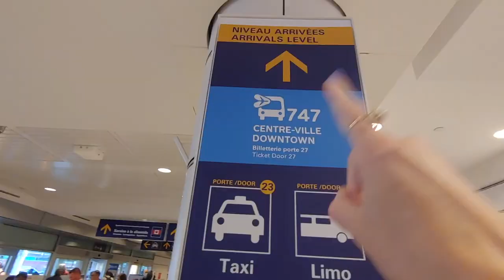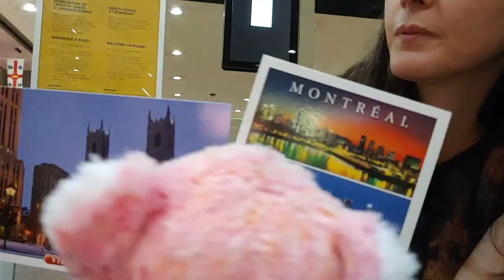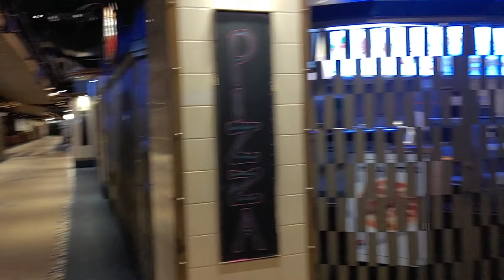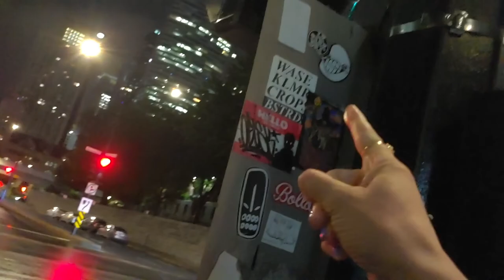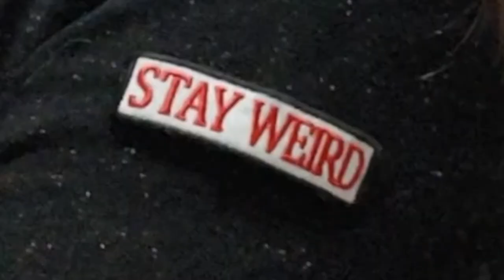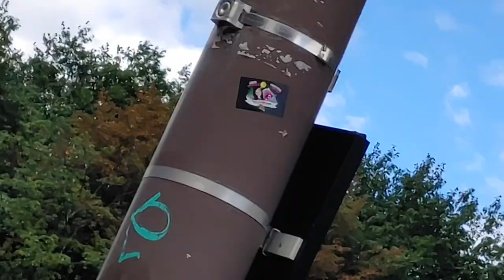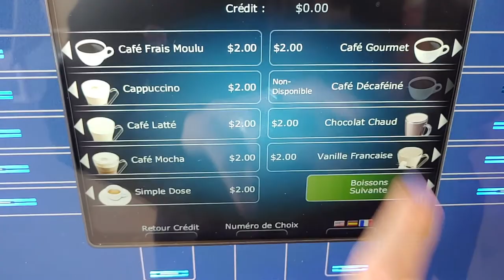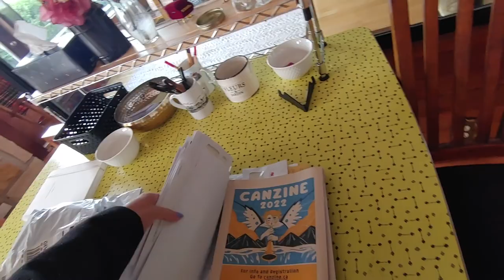🌃 Coincés à MTL 🌙 Stuck in Montreal Overnight 🌒 Part #2 🇫🇷 Québec FRENCH VLOG w/ENG SUB 🇨🇦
🧳 ✈️ A delayed flight turned into a missed train, and with the last bus for Québec gone for the day, Izzy & Pancho spent a "homeless" night stuck in Montreal. PART #2 of 2! 🌃 🌙

🎬 Filmé par Izalixe Straightheart avec 🐨 Pancho Sanza 🌸 à Vancouver, BC et Montréal, QC les 31 Août 2022 et 1er Septembre 2022

My ETSY shop - Ma boutique ETSY

💌 WE LOVE POSTAL MAIL 📫 Écrivez-nous 🖌 On adore le courrier 📬
📦 1771 Robson Street # 350 📨
📩 Vancouver BC V6G 1C9 CANADA 🇨🇦
( You can write there even if we're in Québec or somewhere else. We will get your mail. 😊)